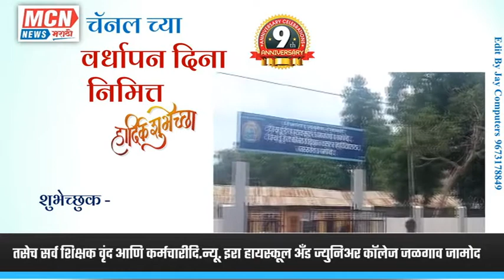MCN न्यूजच्या वर्धापन दिनानिमित्त हार्दिक शुभेच्छा ..